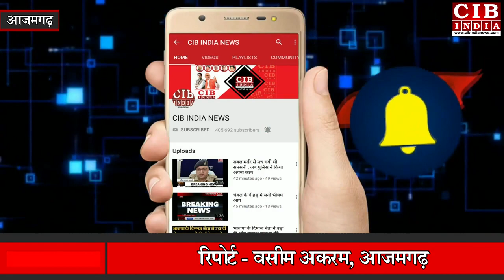आज़मगढ़ में कोरोना से जंग की तैयारी , युवा पड़ेंगे भारी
खबर आजमगढ़ जिले के अतरौलिया क्षेत्र से है , जहां सामुदायिक स्वास्थ्य केंद्र पर वैक्सीनेशन के लिए युवाओं में ज़बरदस्त उत्साह देखा गया .सामुदायिक स्वास्थ्य केंद्र अतरौलिया पर मंगलवार सुबह से 18 वर्ष और उनसे ऊपर के आयु वर्ग के लोगों को वैक्सीन की पहली खुराक लगाई जा रही.
 यह वैक्सीन उन्हीं लोगों को लगाई जा रही है जो पहले से ऑनलाइन पंजीकरण करा चुके हैं.  इसी क्रम में 45 प्लस के लोगों को अलग काउंटर पर दूसरी खुराक लगाई जा रही है , तथा पहली खुराक के लिए भी इसी काउंटर पर लोगों को वैक्सीनेशन किया जा रहा है.  मंगलवार सुबह से बृहस्पतिवार दोपहर तक 18 प्लस के 670 लोगों को वैक्सीनेशन किया जा चुका है .
वैक्सीनेशन के  लिए युवाओं में काफी उत्साह देखने को मिला इस दौरान लोग परिवार संग सेल्फी भी लेते रहे. वही 45 प्लस के लोगों को दूसरी खुराक के लिए जिनका पंजीकरण हो चुका है उन्हें इन्हीं सेंटरों पर वैक्सीनेशन किया जा रहा है.
वैक्सीनेशन के उपरांत स्वास्थ्य केंद्र के प्रतीक्षा रूम में 40 मिनट रुकने के बाद ही लोग जा रहे हैं। स्वास्थ्य अधीक्षक डॉक्टर शिवा सिंह ने बताया कि मंगलवार सुबह से 18 प्लस के लोगों को पहला डोज तथा 45 प्लस के लोगों को दूसरा डोज दिया जा रहा है जिसके लिए पहले से पंजीकृत लोगों को ही स्वास्थ्य केंद्र पर वैक्सीन लगाई जा रही है ।पंजीकृत लोगों को वेरीफाई करने के बाद उनको वैक्सीन की डोज दी जा रही है जिसके लिए सुबह से ही लोगों की भीड़ जुट रही है और उन्हें सोशल डिस्टेंसिंग के साथ-साथ मास्क लगाकर ही सेंटर पर आने दिया जा रहा है। कहीं भी किसी प्रकार की दुर्रव्यवस्था ना हो इसके लिए पुलिस प्रशासन का भी सहयोग लिया जा रहा है ।